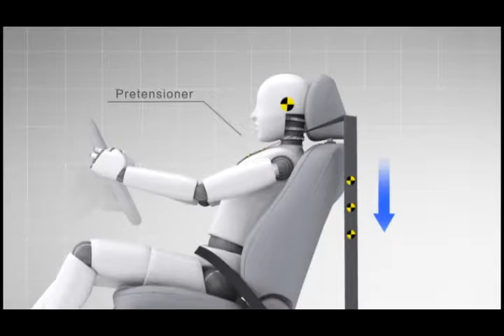18 Pretensioner Force Limiter